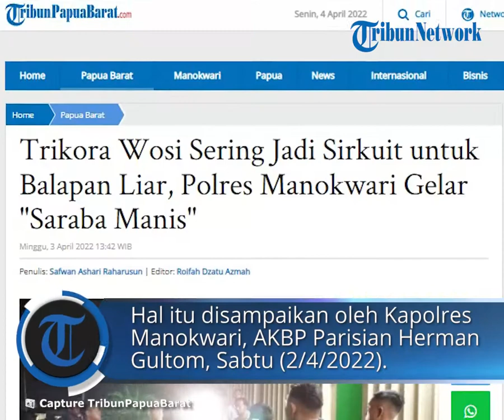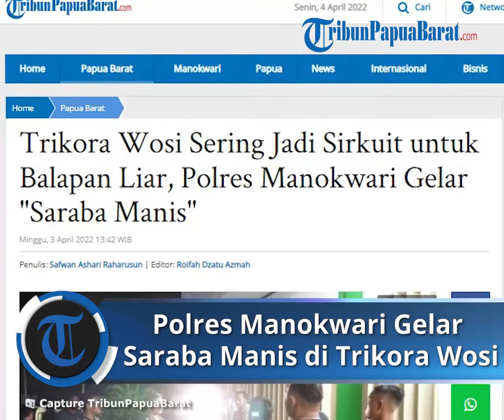Cegah Aksi Balap Liar yang Resahkan Pengendara, Polres Manokwari Gelar Saraba Manis: Berikan Edukasi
TRIBUN-VIDEO.COM, MANOKWARI - Jajaran Polres Manokwari menggelar kegiatan untuk memberikan edukatif kepada muda mudi di sepanjang jalan Trikora Wosi, Distrik Manokwari Barat, Kabupaten Manokwari, Papua Barat.

Langkah tersebut guna mencegah aksi balapan liar yang sering meresahkan pengendara di Manokwari.

Hal ini disampaikan, Kapolres Manokwari, AKBP Parisian Herman Gultom, Sabtu (2/4/2022).

"Langkah ini dibuat karena berawal dari laporan masyarakat terkait aksi balapan liar di jalan Trikora," ujar Gultom, kepada sejumlah awak media, Sabtu (2/4/2022).

Sehingga, pihaknya turun bersama jajarannya ke lokasi, untuk memberikan edukasi kepada muda mudi yang sering melakukan balapan liar.

"Kami membuat kegiatan ini bersifat untuk mencegah, dan mengedukasi, sehingga tidak terulang kembali," tuturnya.

"Kami menyapa adik-adik ini, mengecek identitas dan kepentingannya saat berada di lokasi tersebut."

Selain itu, pihaknya juga akan mencari bengkel motor yang masih nekat buka tengah malam.

Ia berharap, lewat kegiatan yang digelar oleh Polres Manokwari, bisa menyadarkan para pemuda agar tidak lagi melakukan balapan liar di jalan.

"Kegiatan ini kita namakan Saraba Manis, artinya kami dari Polres Manokwari, ingin menyapa pemuda secara ramah dan humanis," pungkasnya. (*)

Artikel ini telah tayang di Tribunpapuabarat.com dengan judul Trikora Wosi Sering Jadi Sirkuit untuk Balapan Liar, Polres Manokwari Gelar "Saraba Manis",
Penulis: Safwan Ashari Raharusun | Editor: Roifah Dzatu Azmah